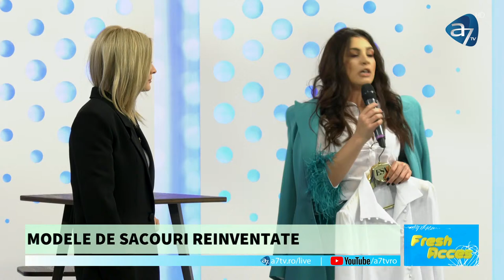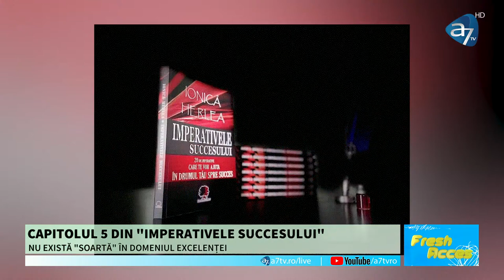CUM PURTĂM CORECT SACOUL/ MAKE-UP PENTRU INTERVIUL DE ANGAJARE - Fresh Acces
Sacoul rămâne piesa de rezistență pentru orice ținută! O colecție inedită de sacouri reinventate, dar și recomandări despre cum le purtăm corect, astăzi la Fresh Acces, alături de creatoarea de modă Amalia Mihart.
Primim sfaturi practice despre cum ar trebui să ne machiem pentru un interviu de angajare, de la make-up artist Emma Dărvășan.
De ce sunt expuși cei mici în lumina reflectoarelor și care pot fi urmările celebrității la copii, ne explică psihologul Cristina Podgoreanu.